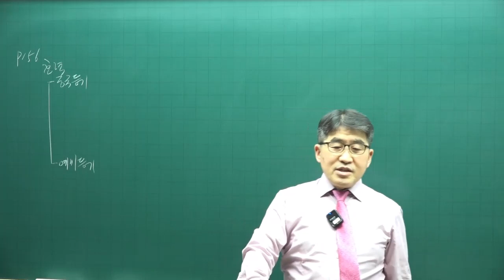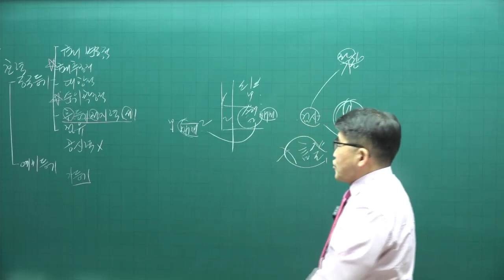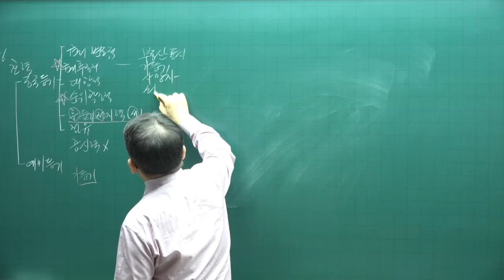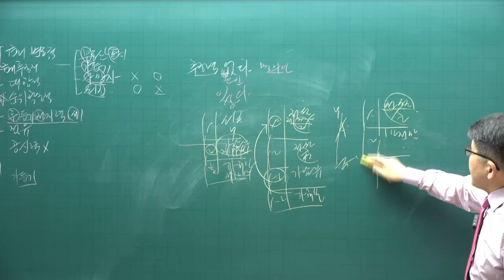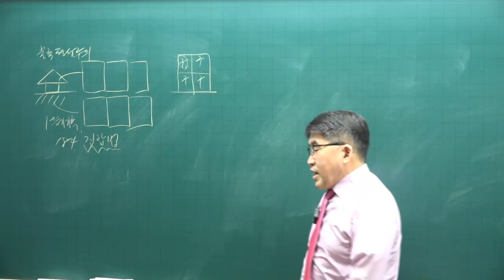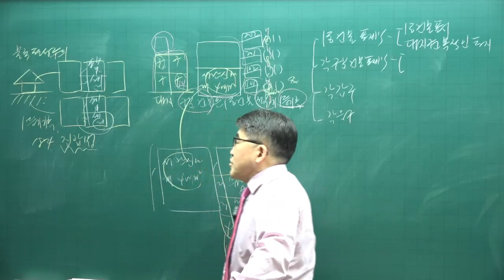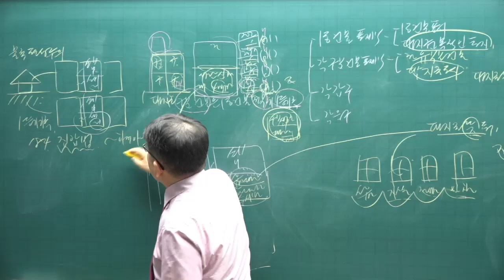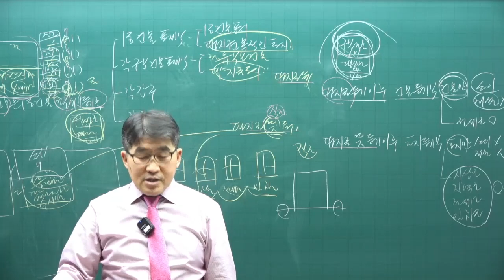[공전무 - 공인중개사 무료인강] 2023년 공인중개사 시험과목 공시법 김동인 교수 심화이론 15강